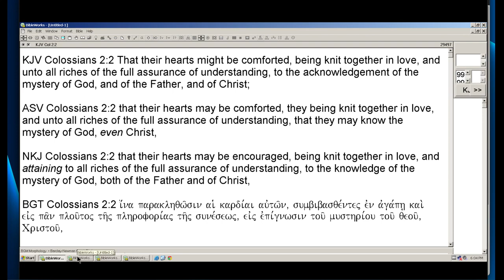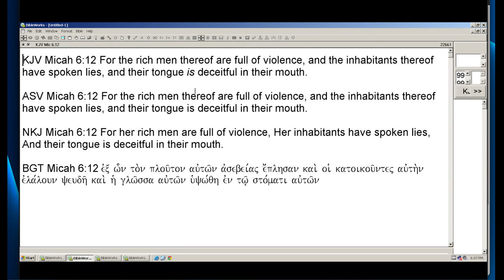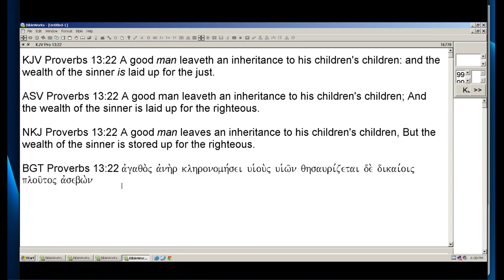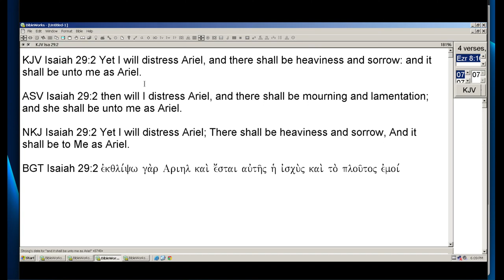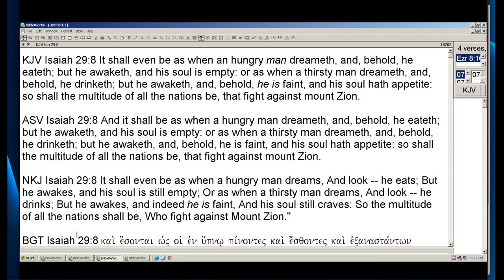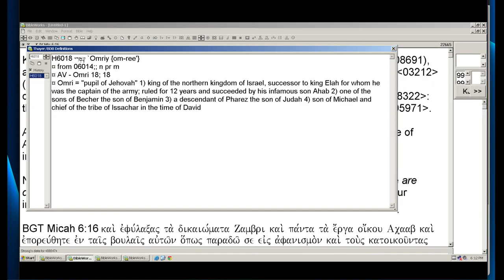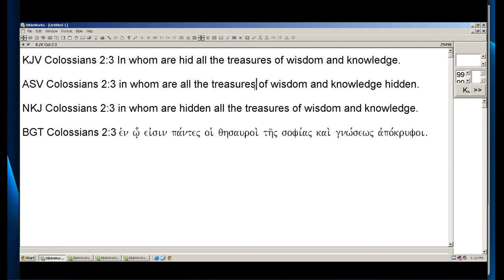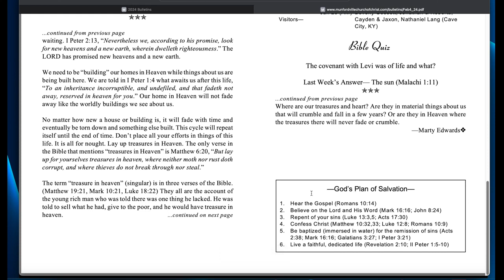Munfordville Church of Christ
Bible Study and the audio of our services and the video of what is broadcast to the screen the audience sees.